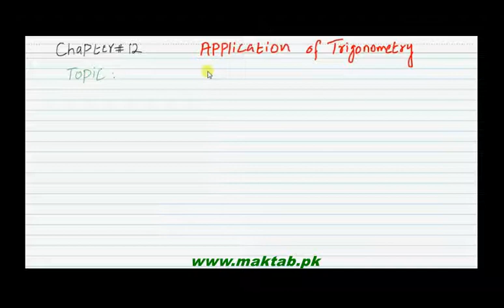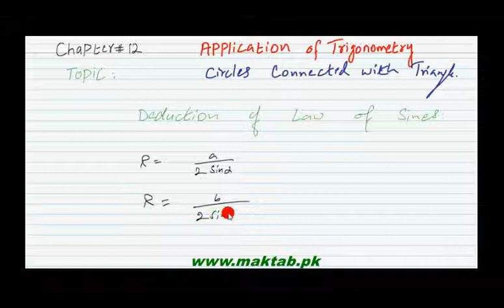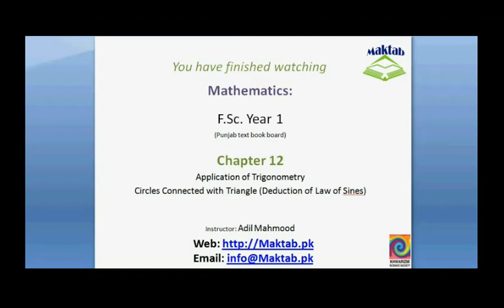FSc Math Book1, CH 12, LEC 25: Circles Connected with Triangle (Deduction of Law of Sines)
This video lecture from Applications of Trigonometry (F.Sc. first year Mathematics) covers: deduction of law of sines from the relation found in the topic circum-circle.Find more e-learning material and educational video lectures in Urdu at maktab.pk. These videos are free to use for promotional and commercial purpose by keeping the credits to Maktab.